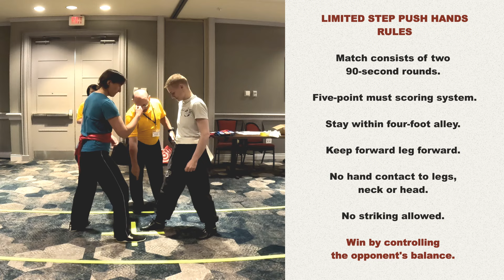Women's Middleweight Championship - Limited Step Push Hands - Kuoshu 2024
2024 US International Kuo Shu Federation Tournament. Final match in Women's Middleweight class (140lbs to 160lbs).

This division competes under Limited Step Tai Chi Push Hands rules.

0:00 Rules Summary
00:18 Round 1
02:19 Round 2